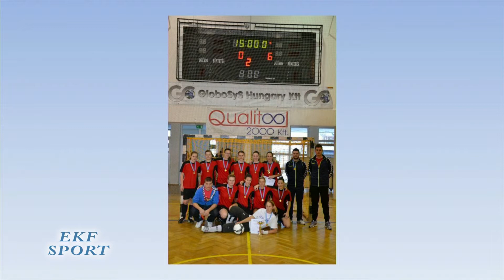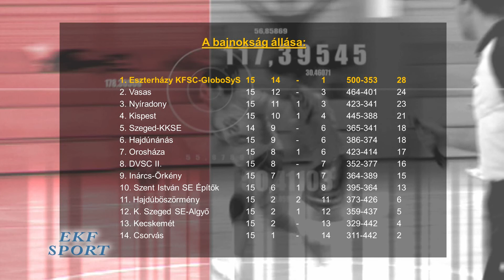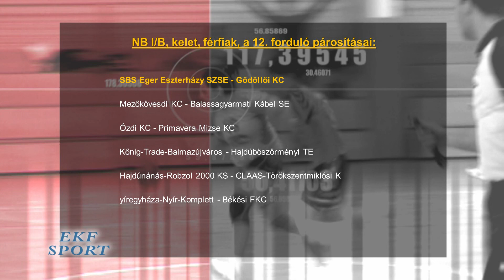EKF Sport (2013.02.19)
Témák:
- Női labdarúgás

Vendég:
- Szőke Zsuzsanna - az EKF focicsapatának játékosa, PLFC
- Szakál Döniz - az EKF focicsapatának kapitánya, PLFC

EKF Sport - az Eszterházy Károly Főiskola sportmagazinja